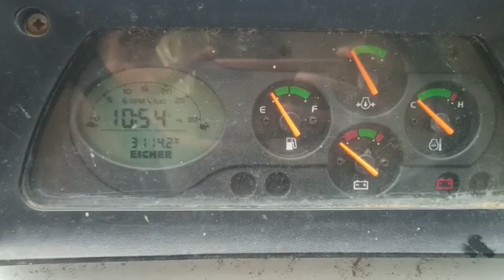Eicher 548 AGRICULTURETRACTOR 2019